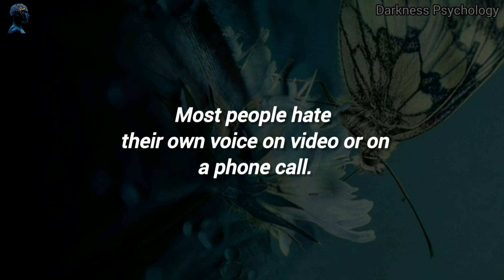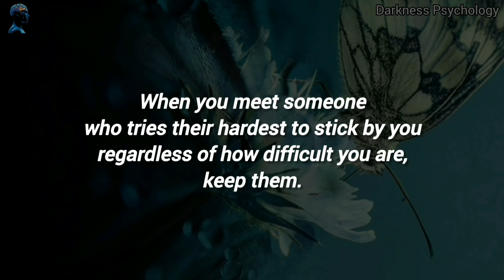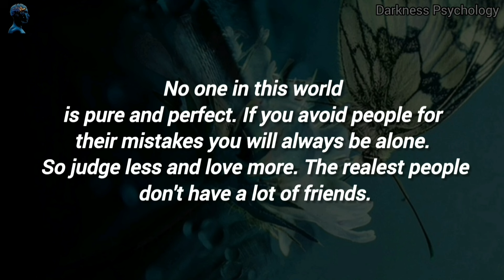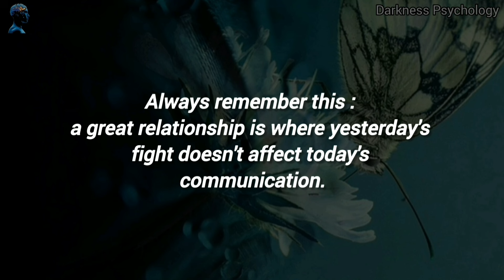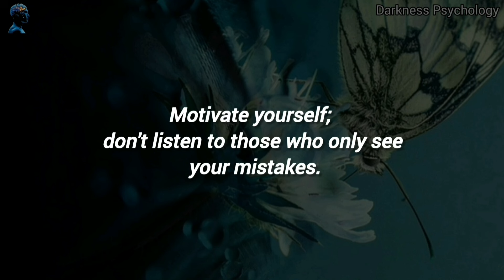Psychology facts about human | Understanding psychology facts | Dark psychology facts about human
to get upcoming videos.

psychology facts
psychological facts about women's feelings
10 psychology facts about human behavior
dark psychology in relationships
underrated relationships
women psychology in love
love sycologic in hindi facts
dark psychology women
attractive personality for girls
girl facts about love
psychology facts short video

psychological facts
psychology facts
Understanding psychology facts
Dark psychology facts about human